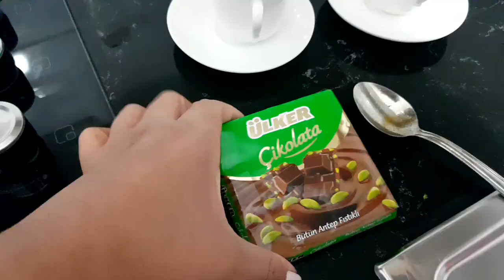🇹🇷LES MUESTRO AL TURCO COMO HABLA ESPAÑOL + NUESTRA FIESTA DEL BAYRAM🍬 (CELEBRACIÓN EN TURQUIA )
VÍDEOS MAS VISTOS:

 ✔RECETA DE COLIFLOR CON POLLO Y ARROZ TURCO🤤

✔PORQUE CERRARON MI CANAL🤦‍♀️

 ✔ MI VIAJE A PERÚ🇵🇪❤